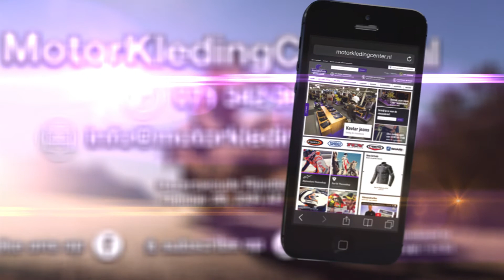Alpinestars Hades Motorjas Review - MotorKledingCenterTV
Review van de Alpinestars Hades motorjas.

De Alpinestars Hades is een motorjas uit de nieuwe black shadow collectie van Alpinestars en is alles behalve standaard. In deze collectie combineert Alpinestars de beste protectie uit de racewereld met een bruut custom design om zo een hele nieuwe soort motorjas op de markt te brengen. De Alpinestars Hades verschilt van de Alpinestars Phantom doordat hij geen speedhump en een ander design heeft. Een opvallend vormgegeven motorjas voorzien van geteste innovaties en het nieuwe schouder protectiesysteem van Alpinestars dat optimale protectie bied op de schouders en het sleutelbeen. De Alpinestars Hades leren motorjas is uniek in zijn design, luxe, stijl en robuustheid. Rij je een custom, nakedbike of een stoere racer dan is de Alpinestars Hades de kers op de taart! Combineer de Hades met de Alpinestars track pants of een stoere kevlar jeans.

Specificaties Alpinestars Hades:

- Sport pasvorm
- Zeer soepel en slijtvast 1,3 mm rundleer
- Aramide stretch panelen.
- Accordeon stretch panelen.
- Dual density sliders op schouders en sleutelbeen.
- Uitneembare CE gekeurde protectoren op ellebogen en schouders
- Voorbereid op Alpinestars Bionic borst beschermer.
- Voorbereid op Alpinestars Bionic rug beschermer.
- Klikverbindingssysteem voor verschillende Alpinestars rug bescherming.
- Uitneembare liner
- Uitneembare thermovoering
- Twee externe zakken met ritssluiting en interne waterdichte zak.
- Reflecterende details op rug en armen voor een betere zichtbaarheid.
- Interne taille verbinding rits.
- Leer versterkte zip pull tabs.